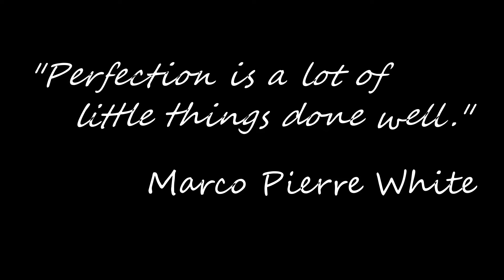Metroid Prime Remastered w/ Commentary | 100% Items | 10 Super Missiles; Thermal Visor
Here's hoping that Samus can acquire her "Thermal Missiles" or her "Super Visor!"

00:00 Intro
3:15 Energy Tank #5: Ruined Courtyard (Storage)
10:45 Super Missiles
15:07 Missile Expansion #12: Research Lab Aether
15:33 Energy Tank #6: Research Lab Aether

Total Expansions Acquired:
Missiles Expansions: 12/50
Energy Tanks: 6/14
Power Bomb Expansions: 0/5

Capture card used

This is a commentary of Metroid Prime Remastered on the Nintendo Switch. All gameplay footage that you see comes directly off of the Nintendo Switch hardware. I leave a link to the capture card I was using farther down in the description, if you're curious.

This playthrough will show the locations of every item expansion in the game, but not the scan locations. I've had enough of text boxes after playing Final Fantasy VI T-Edition; I don't want to show anymore in-game text boxes for some time.

I will give my opinions and observations about the game, as well as developer notes, trivia, and other information that I find interesting through my text commentary. I hope you find it enjoyable or at the least learn something new about the game.

Metroid Prime is a 2002 action-adventure game developed by Retro Studios and published by Nintendo for the GameCube. Metroid Prime is the fifth main Metroid game and the first to use 3D computer graphics and a first-person perspective. It was released in North America in November 2002, and in Japan and Europe the following year. Along with the Game Boy Advance game Metroid Fusion, Prime marked the return of the Metroid series after an eight-year hiatus following Super Metroid (1994).

Metroid Prime takes place between the original Metroid and Metroid II: Return of Samus. Players control the bounty hunter Samus Aran as she battles the Space Pirates and their biological experiments on the planet Tallon IV. Metroid Prime was a collaboration between Retro in Austin, Texas, and Japanese Nintendo employees, including producers Shigeru Miyamoto and Kensuke Tanabe. Miyamoto suggested the project after visiting Retro's headquarters in 2000. Since exploration takes precedence over combat, Nintendo described the game as a "first-person adventure" rather than a first-person shooter.

Metroid Prime sold more than 2.8 million copies worldwide. It won a number of Game of the Year awards and is regarded by many as among the greatest video games of all time, remaining one of the highest-rated games on Metacritic.

Metroid Prime was followed by Metroid Prime 2: Echoes (2004) and Metroid Prime 3: Corruption (2007), with Metroid Prime 4: Beyond scheduled for 2025. In 2009, an enhanced version of Metroid Prime was released for the Wii in Japan and as part of the Metroid Prime: Trilogy compilation internationally. A remastered version was released on the Nintendo Switch in 2023.